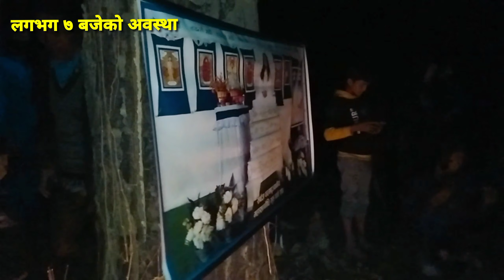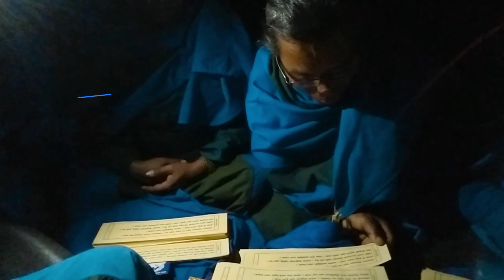मृत्यु संस्कार। वकैया,मकवानपुर । कर्म कार्य गर्दागर्दै रात पर्यो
न दिन न रात ,सदैव सर्व जगत को कर्म कार्यको निम्ति लागि परिरहनु भएको छ उहाँ ठपोवा तथा अथोअहस् गुरुज्यूहरु ।

मैत्री धर्मका नीति नियममा आधारित भौतिक शरीर मृत्यु भइसकेपछि उक्त मृतकको आत्मालाई मुक्ति मोक्ष दिलाउन हेतु कर्म कार्य गर्नुहुँदै उहाँ मात्मा गुरु ज्यू हरु
बकैय,मकवानपुर ।